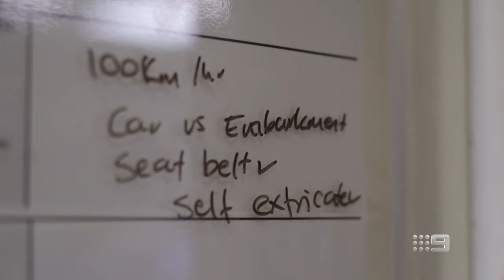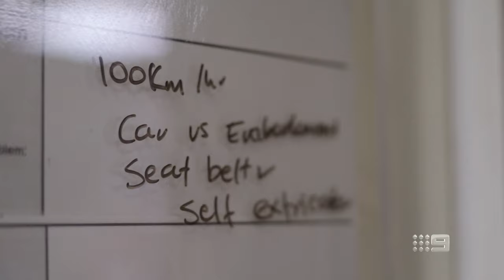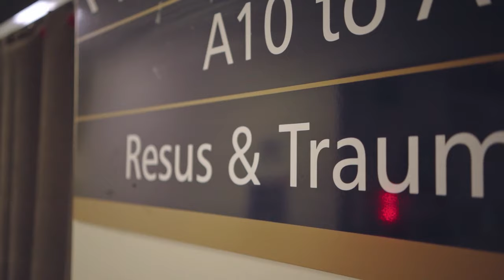Emergency AU - S04E09